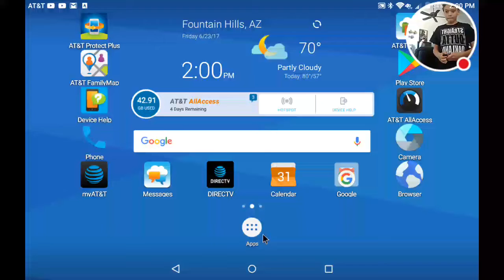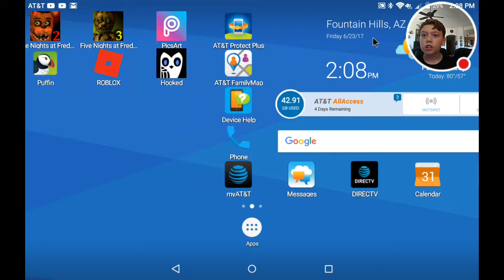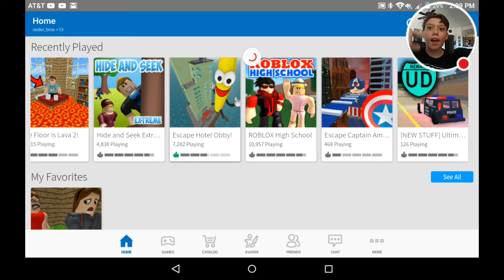Roblox with panda queen